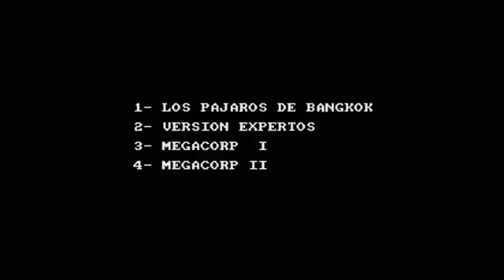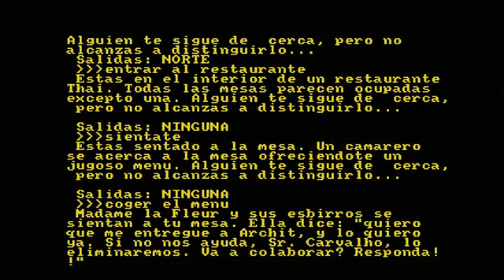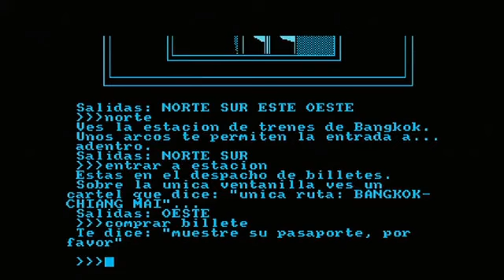Los Pájaros de Bangkok Amstrad Longplay